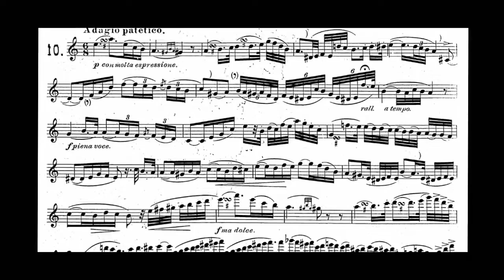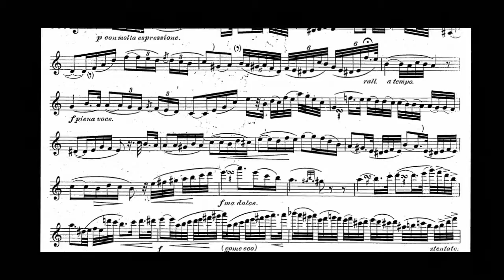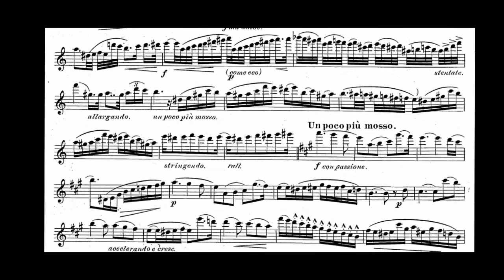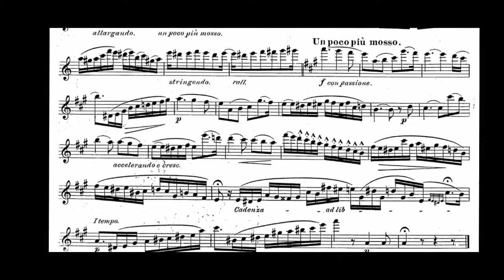E. Kohler, 12 Etudies Vol II, op. 33 - n.10. Flute Sara Bellini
Sara Bellini, 5th year pre-accademic, Conservatory of Music Luca Marenzio, Brescia